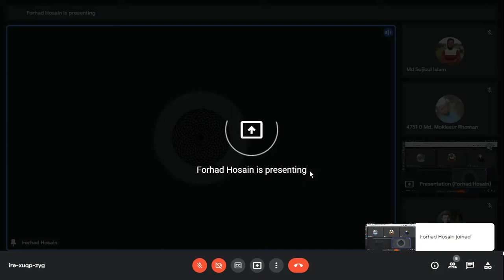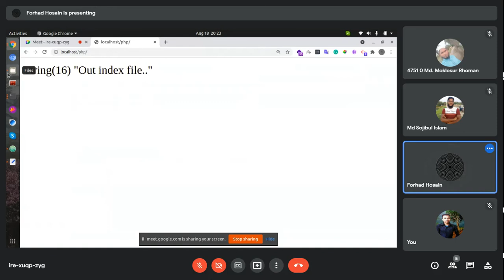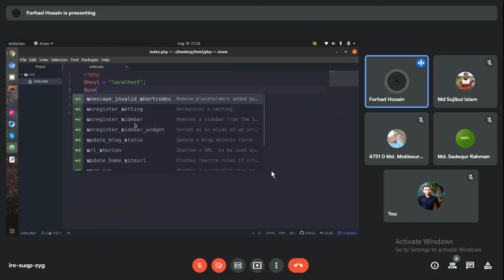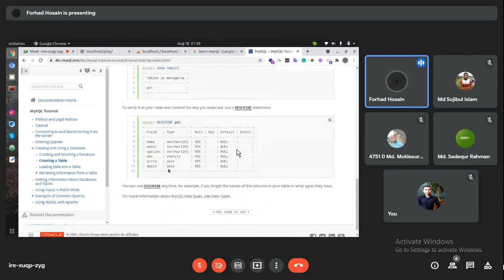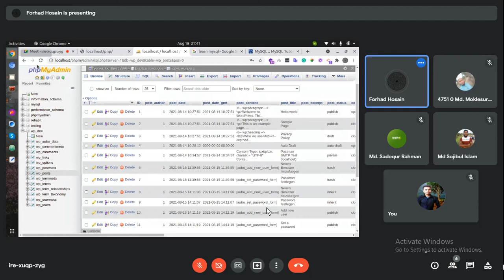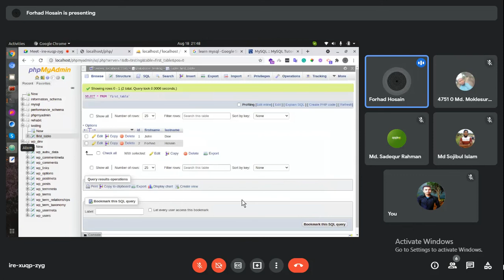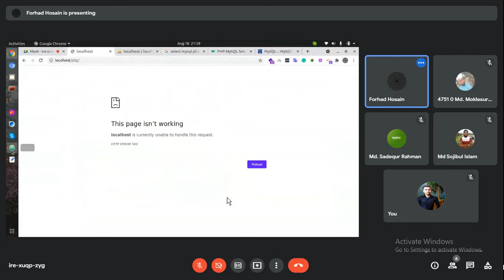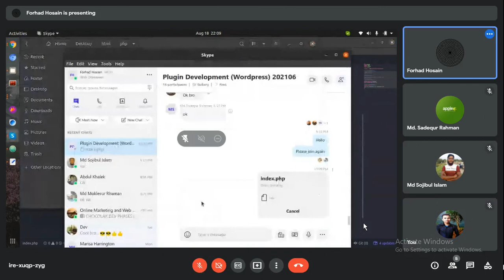Plugin Development | Part 12 - Bangla- Dream IT Global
In this video you will get guides on plugin development | part12 - bangla - dream it global

Plugin Development: A Comprehensive Guide
WordPress plugins are essential tools that extend the functionality of your WordPress site beyond its core features. Whether you're looking to add new features, customize existing functionalities, or enhance performance, understanding plugin development empowers you to tailor your website to meet specific needs. This guide provides a comprehensive overview of plugin development for WordPress, covering essential concepts, best practices, and steps to create your own custom plugins.

1. Introduction to WordPress Plugins
What are WordPress Plugins?
WordPress plugins are pieces of software that integrate seamlessly with WordPress to add new features or modify existing functionalities. They are designed to enhance website performance, improve user experience, and extend the capabilities of WordPress without altering the core codebase. Plugins are written in PHP programming language and can include additional scripts, stylesheets, and assets.

Benefits of Using Plugins
Customization: Tailor your website with specific features and functionalities.
Scalability: Easily add or remove plugins as your site evolves.
Time-Saving: Utilize pre-built solutions instead of coding from scratch.
Community Support: Access to a vast library of plugins and developer community.
2. Getting Started with Plugin Development
Local Development: Install a local server environment like XAMPP, MAMP, or use Docker containers for WordPress development.
Code Editor: Use a code editor such as Visual Studio Code, Sublime Text, or PHPStorm for writing and editing plugin files.
Understanding WordPress Hooks
Action Hooks: Triggered at specific points in the WordPress execution sequence to perform actions or functions.
Filter Hooks: Modify specific data before it is displayed or processed by WordPress.
3. Basic Structure of a WordPress Plugin
Main Plugin File
Header Information: Includes plugin name, description, version, author details, and other metadata.
Plugin Activation and Deactivation Hooks: Functions to execute when activating or deactivating the plugin.
Creating Custom Functions
PHP Functions: Define custom functions to perform specific tasks or add new features.
Hooking Functions: Attach functions to WordPress action and filter hooks for execution.
4. Plugin Development Best Practices
Modular and Extensible Code
Organize Code: Structure plugin files into directories (e.g., includes, admin, public) for better organization and maintenance.
Reusable Functions: Write reusable functions to avoid redundancy and promote code efficiency.
Security Considerations
Data Sanitization: Sanitize and validate user input to prevent SQL injections, XSS attacks, and other security vulnerabilities.
Capability Checks: Use WordPress capability and permission checks to restrict access to sensitive plugin functionalities.
Performance Optimization
Caching: Implement caching mechanisms to improve plugin performance and reduce server load.
Minification and Concatenation: Minify CSS and JavaScript files, and concatenate scripts to reduce file sizes and improve loading times.

Conclusion
Plugin development for WordPress offers limitless possibilities to customize and extend the functionality of your website. By mastering the fundamentals of plugin structure, WordPress hooks, security best practices, and deployment strategies outlined in this guide, you can create powerful, efficient plugins that enhance user experience and streamline website management. Embrace the iterative process of development, prioritize code quality and security, and leverage community feedback to continually improve and refine your WordPress plugins. With dedication and a solid understanding of plugin development principles, you can unleash the full potential of WordPress for your website and meet diverse user needs effectively.